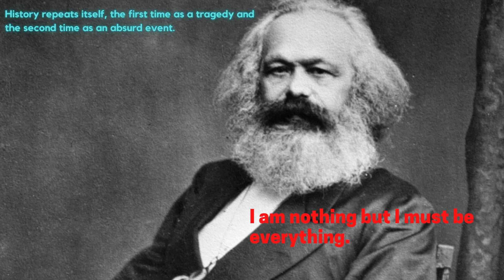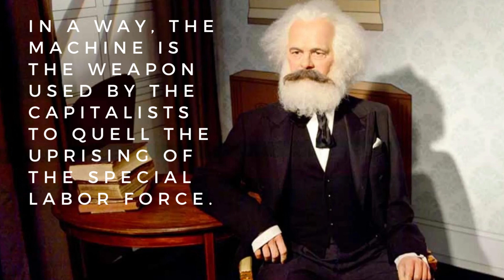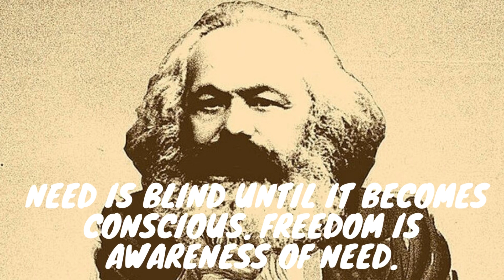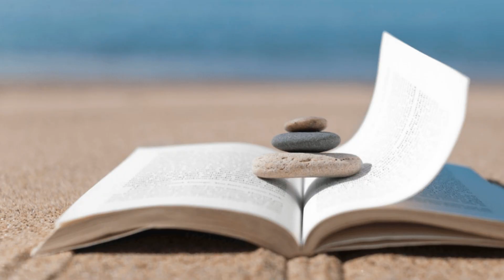Philosophy of KARL MARX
Words of Worldwide Philosophy.

Karl Marx
German Economist and Philosopher
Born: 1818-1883